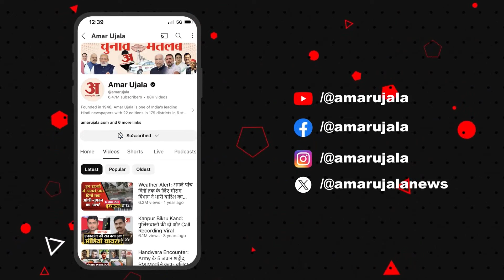School Bus Accident: स्कूल बस हादसे से पसरा मातम...सामने आई घटना की बड़ी वजह| Haryana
School Bus Accident: स्कूल बस हादसे से पसरा मातम...सामने आई घटना की बड़ी वजह| Haryana |School Bus Accident in Mahendragarh
महेंद्रगढ़ के कनीना के गांव उन्हानी के पास स्कूल बस पलटने से भीषण सड़क हादसा हो गया। इस दुर्घटना में छह बच्चों की मौत हो गई और 15 गंभीर रूप से घायल हो गए। सूचना मिलने पर मौके पर पहुंची पुलिस मामले की जांच कर रही है।